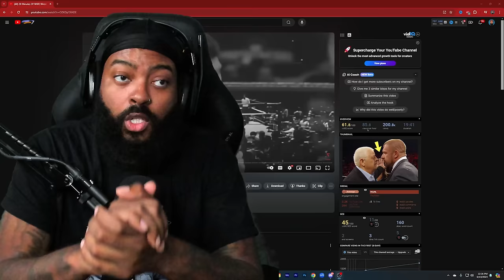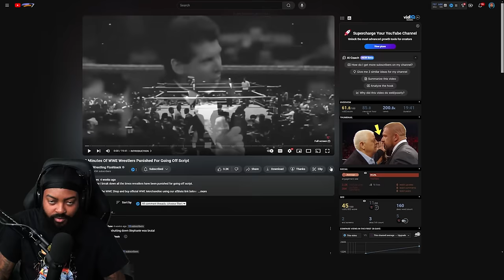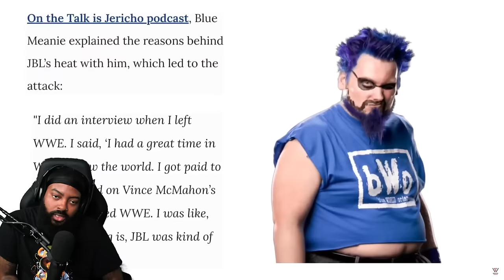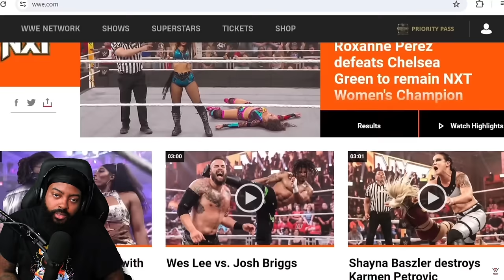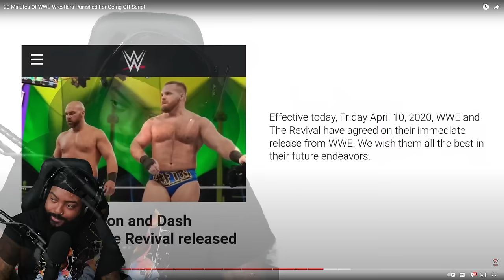ROSS REACTS TO 20 MINUTES OF WWE WRESTLERS PUNISHED FOR GOING OFF SCRIPT